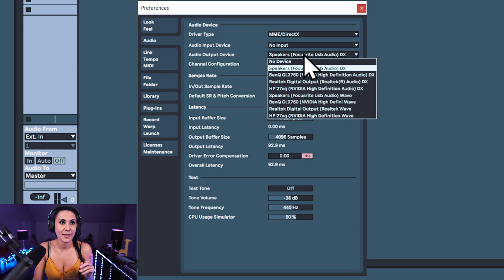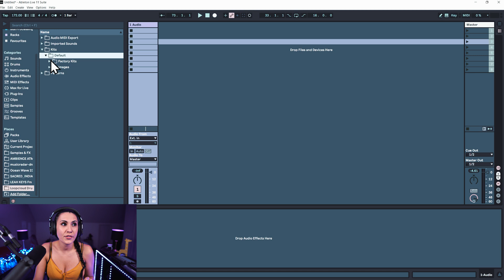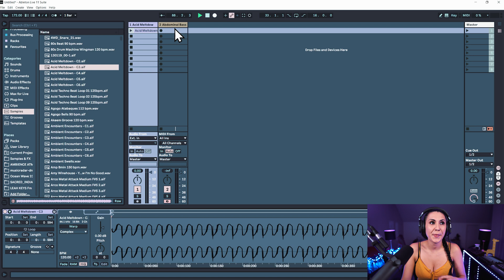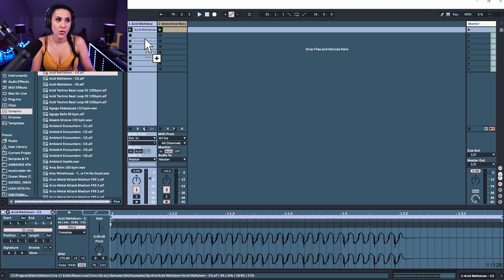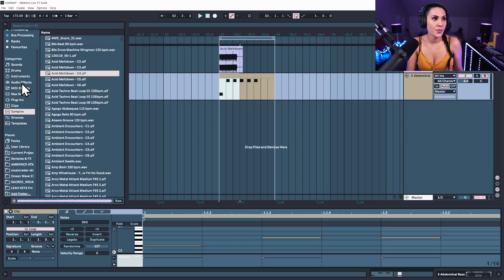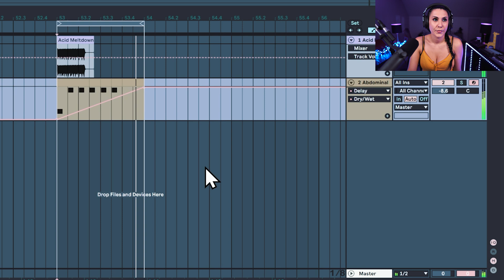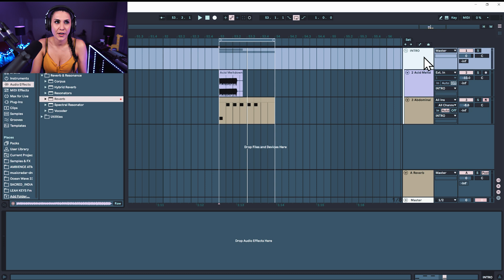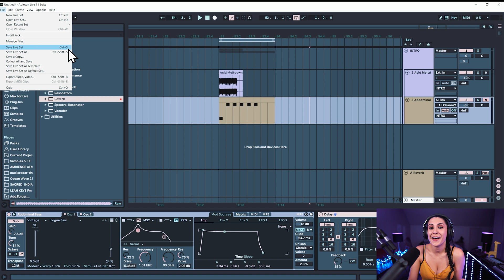Beginner's CRASH COURSE Ableton Live 11 in 15 MIN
This is a beginner tutorial video for new users of Ableton Live 11. Sign up to my brand new 'Ableton Live 11 Course' below.

Becky Saif

Other ways you can support me ✨ ❤️

GET MY TOP PLUGINS!!!

FOLLOW BECKY SAIF

It helps boost the algorithm so that my channel can grow. 🙏